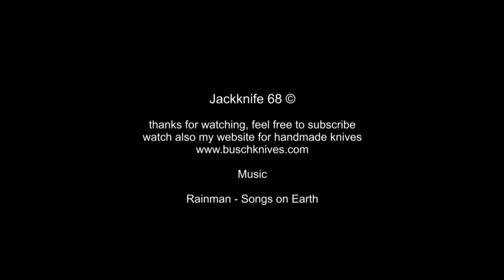Hammergeiler 42a Folder ! I Maxace Beetle S I Böhler M390 I Titan I Carbon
Ein Toller Slipjoint Folder mit feinsten Materialien. Das Maxace Beetle S holt mich richtig gut ab.
Outdoortool für alle Holzwürmer im Wald:
Seht selbst nach :-)